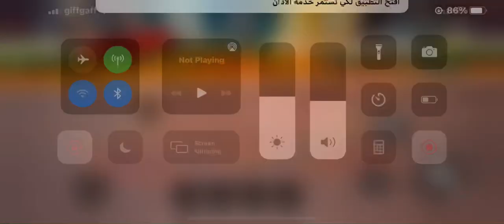Doing a glitch in hello neighbor act 3